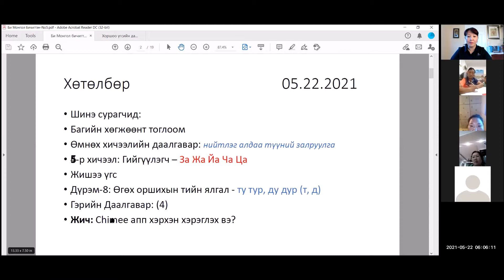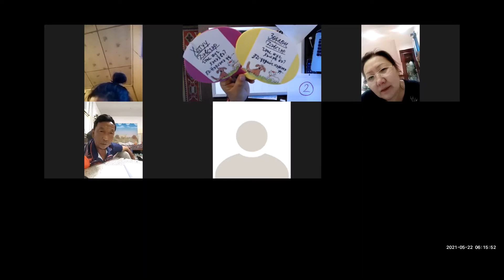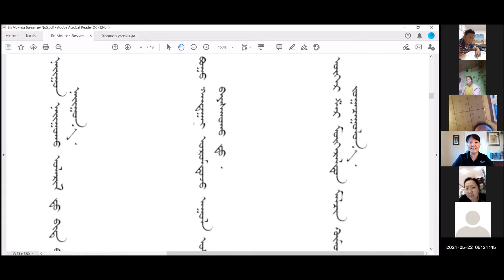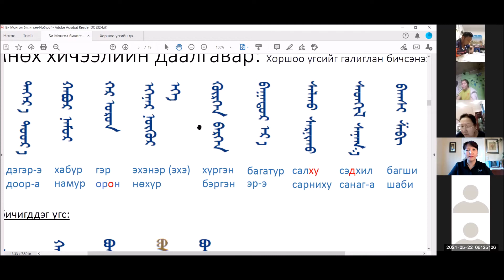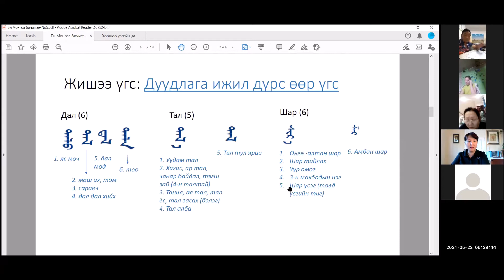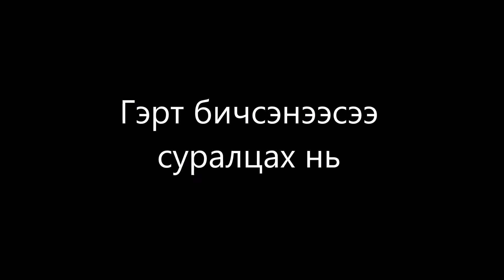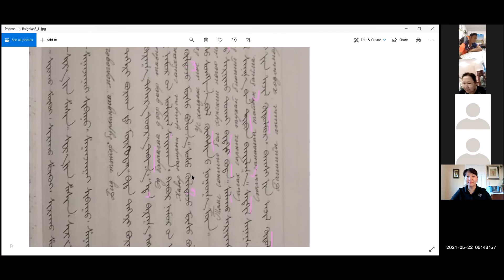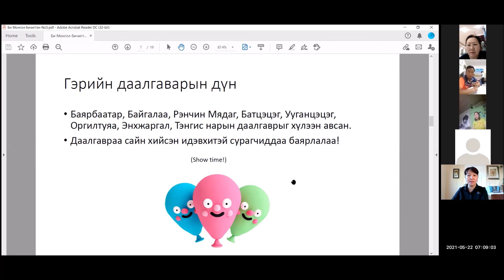Би Монгол Бичигтэн-5.1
Өмнөх хичээлийн бататгал, хөгжөөнт тоглоом, гэрийн даалгавараа хамтдаа үзэж, алдаанаасаа суралцана.